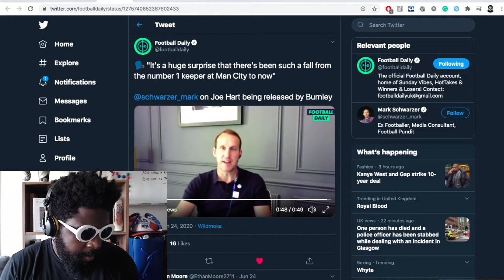Joe Hart RELEASED from Burnley can he make a comeback?